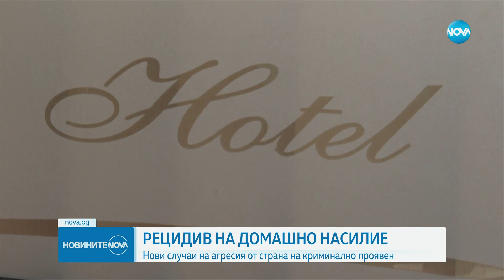КРЪВ И НОЖОВЕ В ХОТЕЛСКА СТАЯ: Нови жертви на мъжа, пребил украинка - Новините на NOVA (27.03.2023)